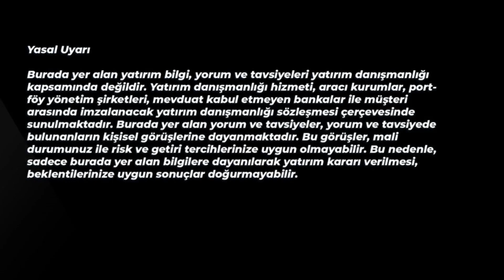Nakit Kraldır! - Tayfun Oral - TAMAMI için